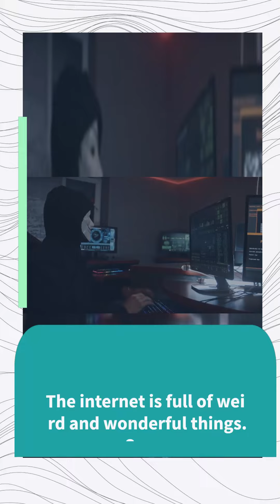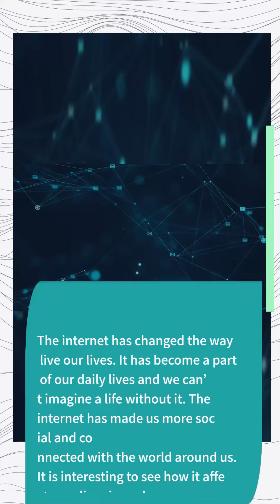Fun Facts about the Internet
The internet has been a revolutionary tool for the world, and it has changed the way we communicate, work, and live. It has given us access to information that was previously inaccessible.
The internet is used for a number of purposes, such as carrying out research, education, and commerce. It also provides a means of communication - we can send messages and share files with anyone on the internet. The internet has changed the way we do things - it has enabled us to work from home or on the move, bank online and buy goods without leaving our homes.